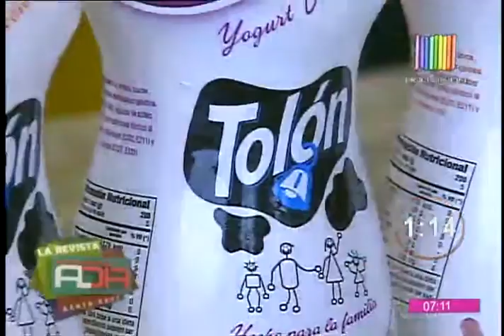Desayuno en 5 minutos SCZ: Tortillas con huevo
La mañana de este viernes nuestra cocina trajo una propuesta  basada en huevo y queso con cebollín dispuestos en tortillas. Acompaña tu preparación con un batido de melón y yogurt de mora. Una opción distinta para tu merienda matinal